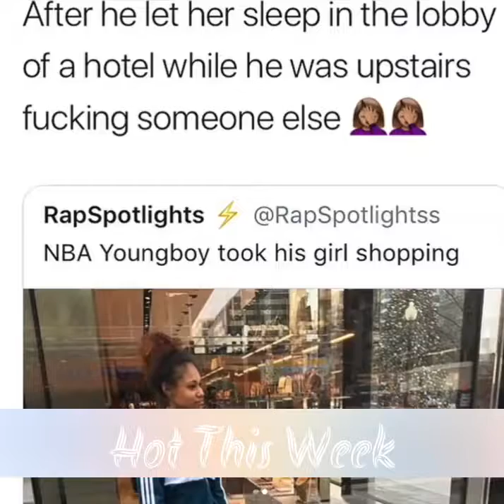NBA Youngboy says his girl can only have female friends around her